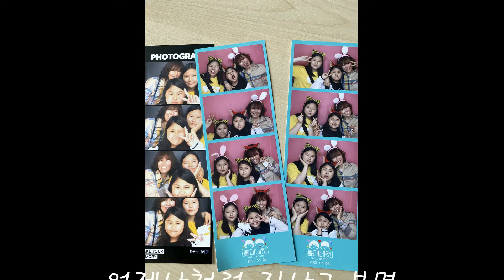2022년 신년인사